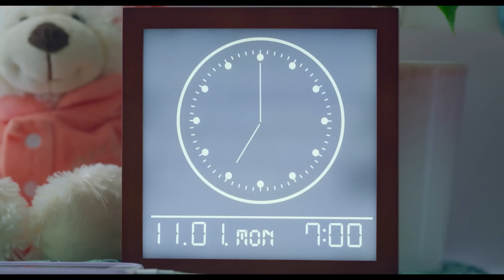映画『君が落とした青空』本予告／2022年2月18日(金)全国ロードショー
◇◆福本莉子＆松田元太（Travis Japan/ジャニーズJr.）W主演◆◇
事故に遭った彼を、救うことはできるのか――
“切ない小説ランキング”（野いちご）1位の人気小説を映画化。
感動のラストが待ち受ける、号泣タイムリープ・ラブストーリー！

【 STORY 】
付き合いはじめて2年が経つ高校3年生の実結と修弥。
“毎月1日は何があっても一緒に映画を観に行く”という約束通り、その日もデートへ向かった2人。
しかし、修弥は突然「急用ができた」と言い、どこかへ行ってしまう。
最近何かを隠しているような彼の態度に不安を感じていた実結。
気まずい空気の中、「もう一度話したい」と戻ってきた修弥に会うため向かった待ち合わせ場所で、
彼は実結をかばって交通事故に遭ってしまう――。
突然の出来事にパニックになるが、目が覚めると自分の部屋のベッドで朝を迎えていた実結。
時間が経つにつれて自分がタイムリープをしていることに気がつき、
何度も未来を変えようと１人奔走する中で、彼が隠していたある秘密を知る・・・。
果たして、実結は修弥を救うことができるのか？そして実結が知った真実とは――？

【 CAST 】
福本莉子　松田元太(Travis Japan/ジャニーズJr.)
板垣瑞生　横田真悠　莉子
矢柴俊博　松本若菜
主題歌：まふまふ「栞」（A-Sketch）
原作：櫻いいよ「君が落とした青空」（スターツ出版刊）

【 STAFF 】
製作：小西啓介　鷲見貴彦　菊地修一　奥村景二　相馬信之
企画プロデュース：大畑利久　プロデューサー：木村綾乃
共同プロデューサー：髙石明彦　アソシエイトプロデューサー：木村麻紀
撮影：花村也寸志　照明：志村昭裕　録音：久連石由文
美術：小林蘭　装飾：小林宙央　編集：古川達馬
衣装：佐久間美緒　ヘアメイク：細野裕之
VFXスーパーバイザー：古橋由衣　スクリプター：古保美友紀
音響効果：松浦大樹　助監督：牧野将　制作担当：真保利基
製作幹事：ハピネットファントム・スタジオ
製作：映画『君が落とした青空』製作委員会
制作プロダクション：The icon
配給：ハピネットファントム・スタジオ